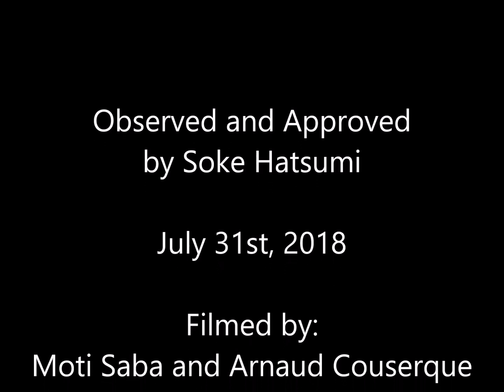Carmel's Sakki test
Carmel's Go Dan test
 by Dai Shihan Noguchi in Hombu Dojo